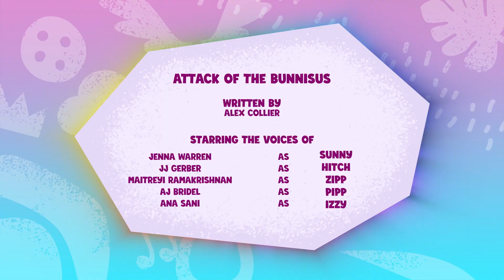Новые пони - эпизод #61, Attack of the Bunnisus (на русском языке)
Роли озвучивали: Даша Портнягина, Анастасия Скачкова, Crowley, Mutsuko Air, Marie Bibika и Вадим Куделькин. Отдельное спасибо Джанни Ринэе за сведение звука.

Санни и Винди со своими друзьями пытаются получить нашивку "За выживание в дикой природе", но сталкиваются лицом к лицу с кролоссом.